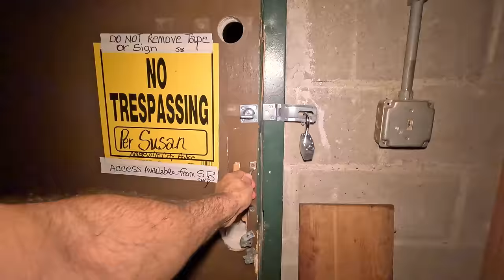Caught A Real Ghost On Camera at HAUNTED BELMONT INN!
136-2446 Bank Street Ottawa Ontario K1V1A8 Unit 658

10-I FILMED MY SELF SLEEPING ON A HAUNTED YACHT! GHOST ACTIVITY CAUGHT ON CAMERA! | MOE SARGI